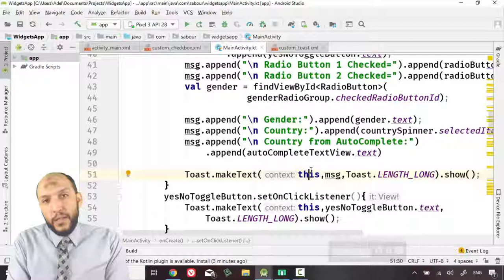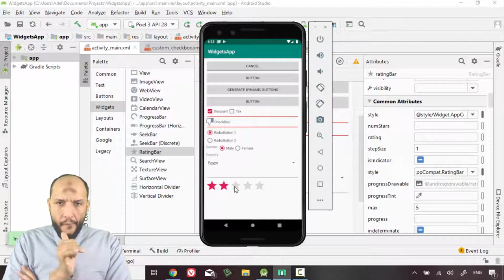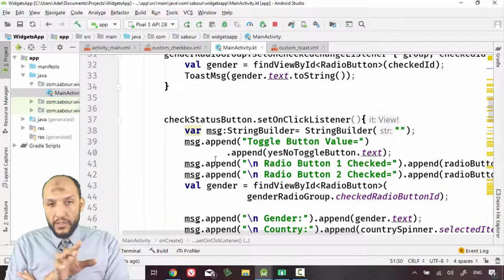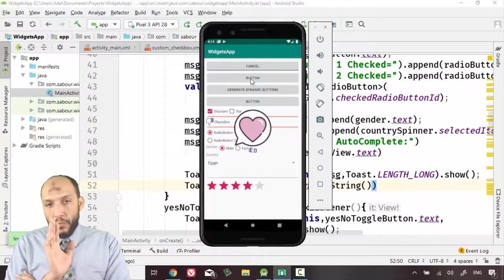48 Android Kotlin WidgetsApp RatingBar Layout and Programming